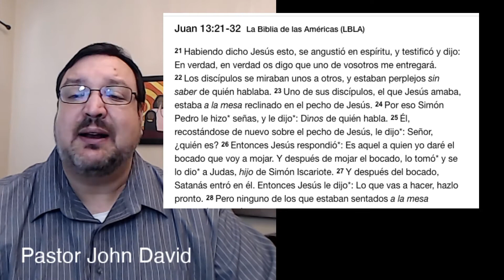Semana Santa Devociones - Miercoles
Saturating Laredo with the love of Jesus. A family of believers dedicated to Connect, Share, Grow, and Serve.